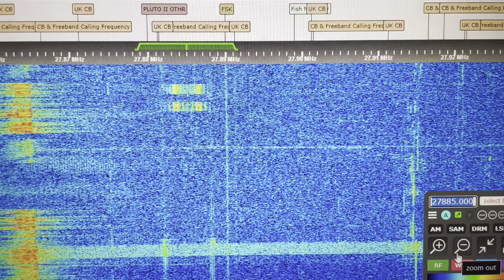27.885 MHz FM Short Paging Bursts 01 October 2024 G8JNJ SDR Big Band Opening!!